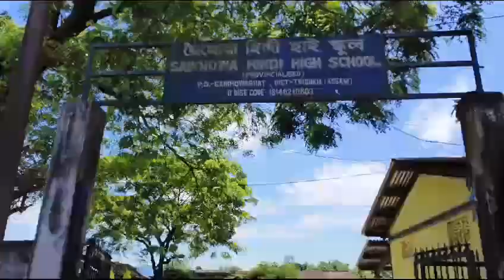Tiranga March at school ,tiranga